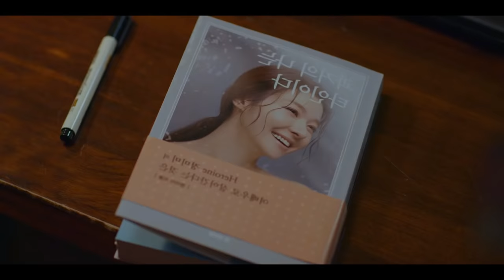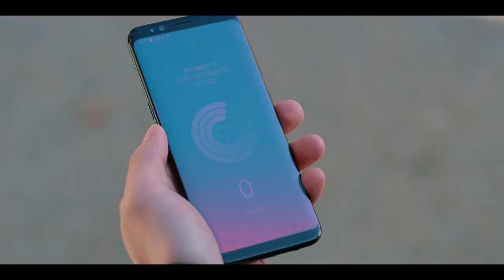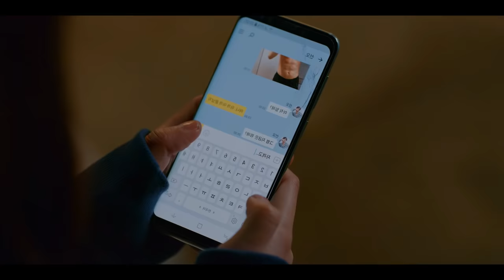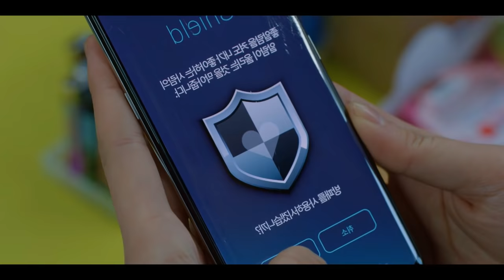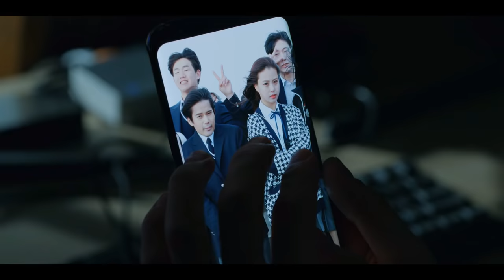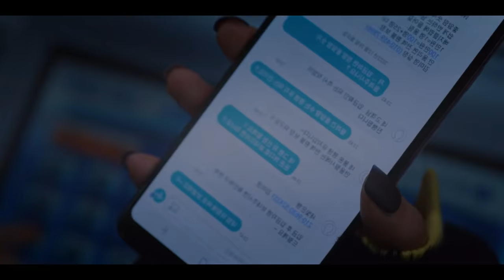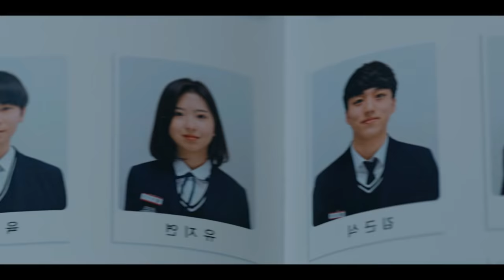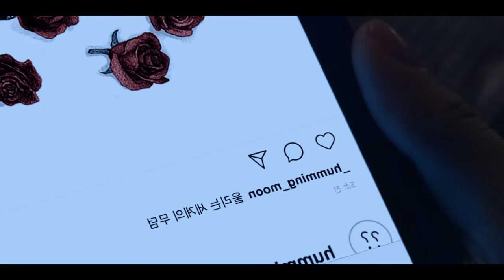Love Alarm- Resumen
¿Listos para la segunda temporada de Love Alarm? ¿Cómo? ¿No has visto la primera?, bueno no te preocupes, aquí un resumen para que empieces Love Alarm 2 de maravilla.
Love Alarm, Love Alarm 2, Kim So Hyun, Kim Jo Jo, Song Kang, Sun Oh, Jung Ga Ram